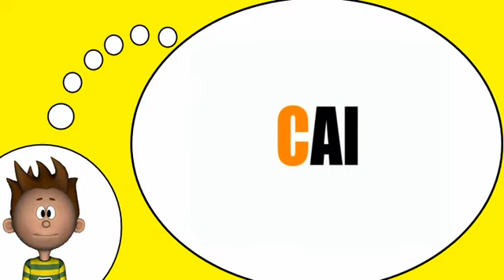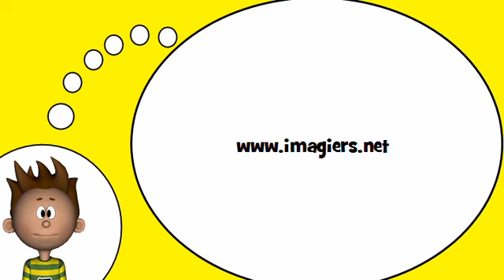Corsi di francese = Le sillabe con C #